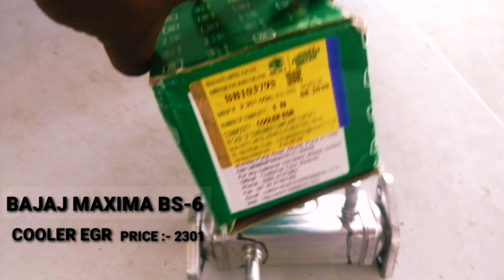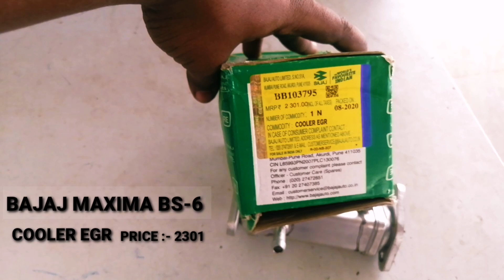Bajaj maxima Bs6 Cooler EGR ||bajaj maxima z Bs6 Cooler EGR || bajaj maxima c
𝗕𝗮𝗷𝗮𝗷 𝗿𝗲 𝗼𝗳𝗳𝗶𝗰𝗶𝗮𝗹
ʜʟᴡ ɢᴜꜱʏ ᴡᴇʟᴄᴏᴍᴇ ᴛᴏ ᴏᴜʀ ᴄʜᴀɴɴᴇʟ

( 𝖿𝗈𝗋 𝖾𝗇𝗒 𝗂𝗌𝗌𝗎𝖾𝗌 (𝗈𝗋) 𝖡𝗎𝗌𝗂𝗇𝖾𝗌𝗌 )

📌𝗰𝗼𝗻𝘁𝗲𝗰𝘁 𝗺𝗲📬: -

🎥 ʏᴏᴜʀ ᴏᴛʜᴇʀ ᴠɪᴅᴇᴏs ʟɪɴᴋ :-

⚠️ ɪɢɴᴏʀᴇ ᴛᴀɢs :-

bajaj auto starting problem telugu,
bajaj auto starting problem tamil,
bs6 bajaj auto starting problem,
bajaj diesel auto starting problem,
bajaj maxima auto starting problem tamil,
bajaj petrol auto starting problem,
bajaj maxima auto starting problem,
bajaj auto rickshaw starting problem,
bajaj maxima z bs6 2021
bajaj maxima z diesel
bajaj maxima z engine
bajaj maxima Bs6 Cooler EGR
bajaj maxima z Bs6 Cooler EGR
bajaj Bs6 Cooler EGR
EGR cooler change
bajaj ege Cooler change
bajaj maxima z
bajaj maxima z new model
bajaj maxima z auto
ape auto bs6 starting problem
बजाज ऑटो
बजाज ऑटो bs6
bajaj auto 3 wheeler
bajaj auto 3 wheeler bs6
3 wheeler bajaj auto price
bajaj auto 4 stroke
bajaj auto 4 wheeler
bajaj auto 4 stroke engine
bajaj auto 4 stroke bs6
bajaj 4 wheeler auto
bajaj auto 5 seater
bajaj re maxima diesel auto rickshaw price
bajaj re maxima cargo
bajaj re maxima x wide
bajaj re maxima z
bajaj re maxima modified
bajaj auto repairing
bajaj auto repairing video
bajaj auto wiring repair
bajaj auto rickshaw repairing
bajaj auto gearbox repair
bajaj auto rickshaw speedometer repair
bajaj iron auto cut repair
bajaj auto self motor repairing
bajaj auto headlight repair
bajaj auto head repair
bajaj auto pump repair
Bajaj
Bajaj re official
Bajaj Maxima z 2021
bajaj maxima c auto
bajaj auto maxima
maxima 2021
bajaj maxima c bs6 2021
bajaj maxima c price
bajaj maxima z 2020
maxima 2021
bajaj maxima 2021
bajaj re official
Maxima x wide
bajaj Mxima z 2021
bajaj Bs6 EGR cooler
cooler EGR
bajaj Bs6 auto EGR cooler
bajaj maxima 2020
bajaj re bs6
bajaj ns 125

⚠️ # ᴛᴀɢs : -